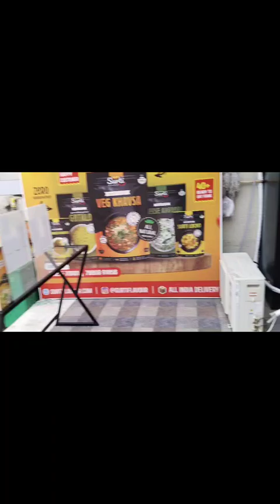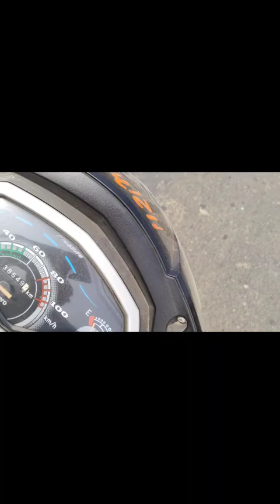Vadapaav Cart ka First Review Mila❤️🙏👍😳